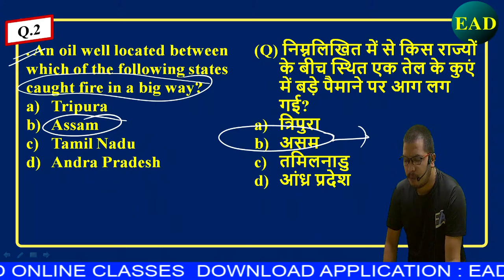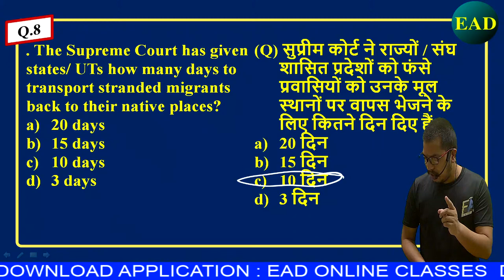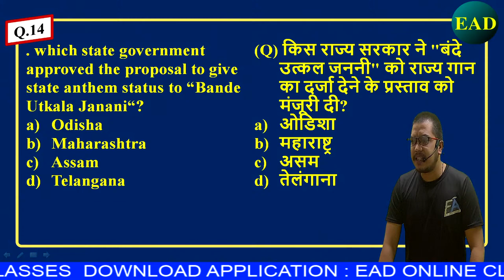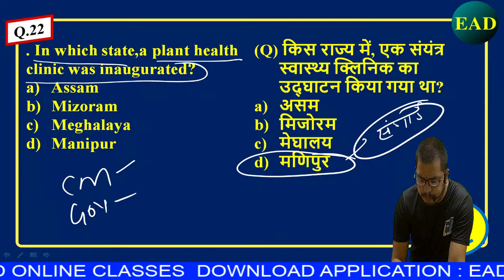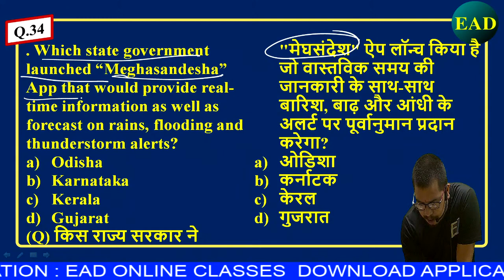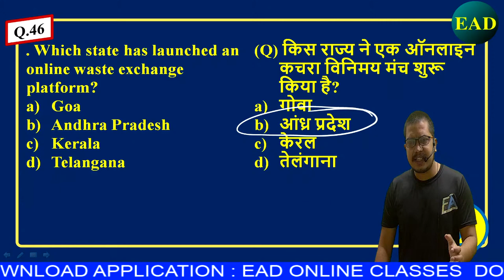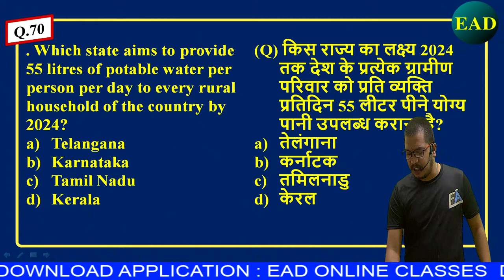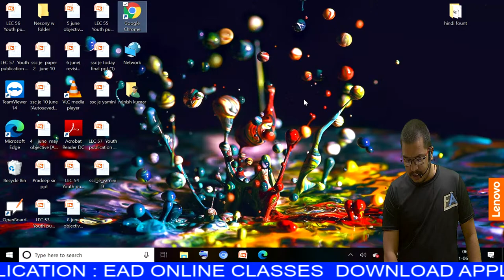current affairs 11th jun 2020 |ssc je | up lekhpal | rrb | ntpc |cgl | gk 2020